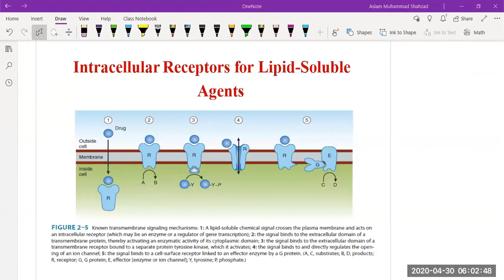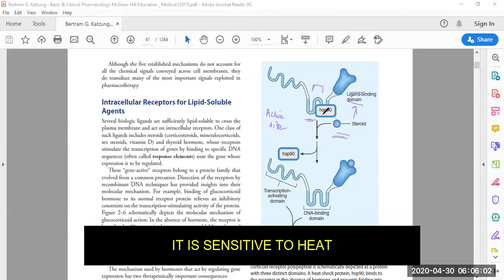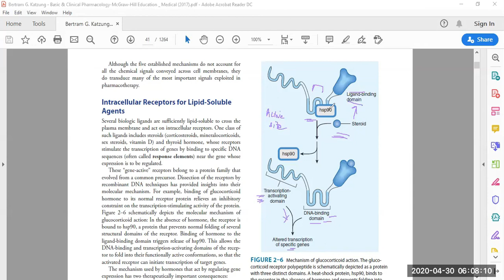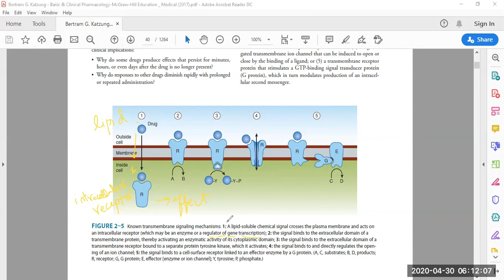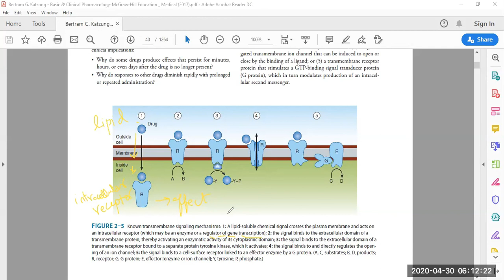Intracellular Receptors for Lipid-Soluble Agents | YouTube Journal Club |Learning Pharmacology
Basic & Clinical Pharmacology, 14e
Bertram G. Katzung